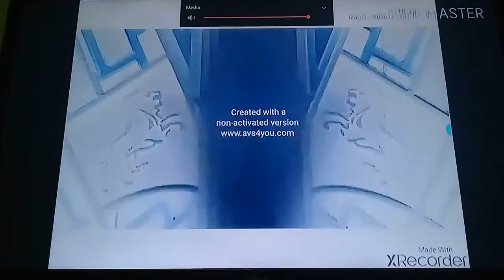Lionsgate in G Major 7